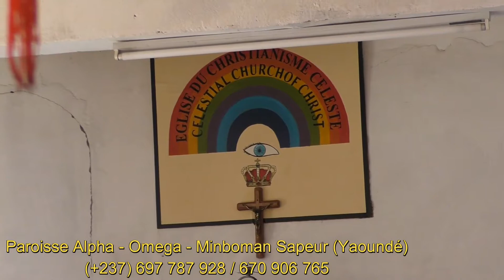Paroisse Alpha & Omega de Minboman Sapeur - Eglise du Christianisme Céleste du Cameroun